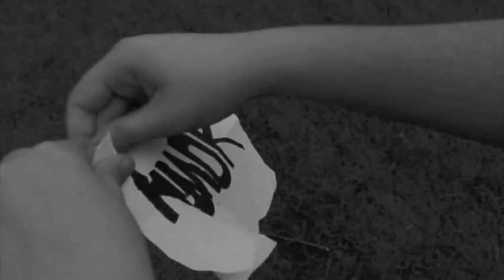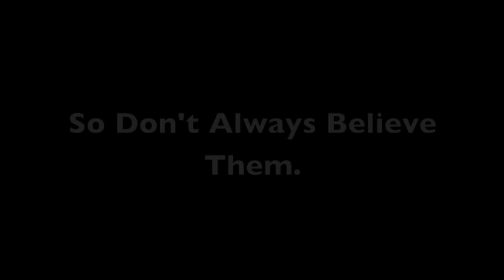Rumor - A Short Movie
starring:
Connor WIndmill
Tom Earle
Owen Hickey and
Rafail Batchelor
Directed/Edited/Written by:
Rafailbatchelor
Help from :
Kyri Ansell and Aidan Green